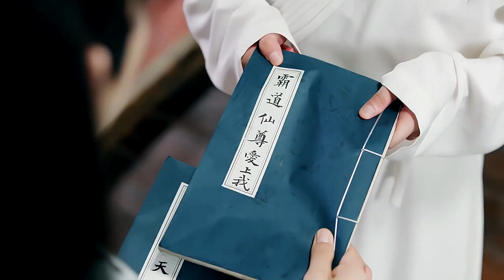Wu Ye x Jiang LinFeng || Irresistible Rabbit || Lin Ye Chuan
who could resist the charm of my cute rabbit Shifu? He bent even the protagonist who have countless wives in his previous life

Drama :
S1 : Is Xian Zun Whitewashed Today?
S2 : Legend of Lin Ye